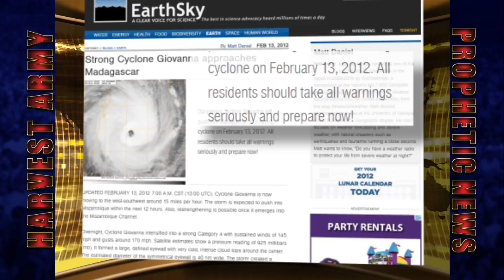INDIAN OCEAN Storms: MADAGASCAR Giovanna 36 Dead 2.13.12 Now IRINA 75 Dead 3.7.12: Prediction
Feb.14,2012 Major Deadly CYCLONE GIOVANNA 23lKM/H hit INDIAN OCEAN Island MADAGASCAR
- 231 KM per Hour
- 36 Dead; 65 Injured
- 10.000 Affected
- Major Power Outage
- Very high wave swept away one person
- Schools, Offices, Businesses Closed
- Heavy Torrential rains
- Trees down, ripped up
- Electric Poles down
- Communication systems down
- Roads Deserted

PROPHECY: Feb.7,2012 (6:05 PM EST) It is wise for the countries flanked by the Indian Ocean to be on the alert for a major elemental disaster shortly. It is sure to happen. The Lord Jesus Christ who reveals these events is beseaching mankind to repent of our sins and turn to Him for eternal salvatioin.

FULFILLMENT:
Within 48 hours FEB.9, 2012 Major CYCLONE Giovanna forms in the INDIAN OCEAN
Feb.13,2012 Cyclone Giovanna hits Indian Ocean Island MADAGASCAR; 36 Dead
Mar.6,2012 Tropical Strom Irina hits Indian Ocean Island MADAGASCAR: 75 Dead